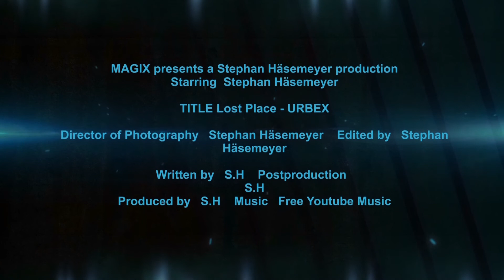Kroko Alarm Lost Place / Urbex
Hallo Freunde ein Kleiner Lostplace irgendwo in Deutschland er ist Klein aber außergewöhnlich
viel Spaß beim ansehen endlich mal ein Lostplace ohne Graffiti oder Vandalismus.